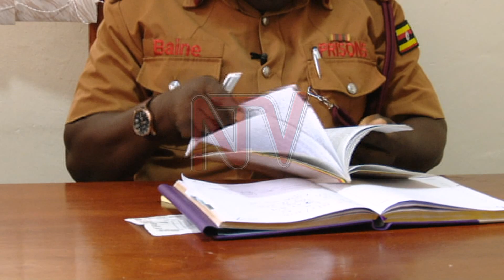Abdallah Kitatta asks for forgiveness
Abdullah Kitatta, the former Patron of the group known as BodaBoda 2010 has asked for forgiveness from whoever he wronged but lashed out at some critics whom he thinks are jealous of his progress. Kitatta, speaking after his release yesterday after the Military Court of Appeal reduced his 8-year sentence.